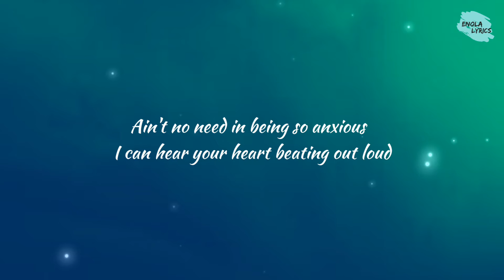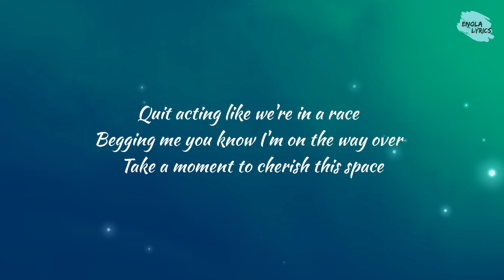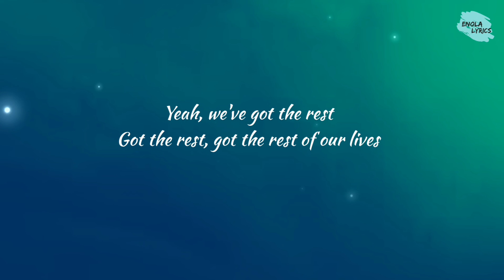Justin Bieber - Confirmation (Lyrics)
Lyrics:
Ain't nobody got no patience
Want what they want right now (One more time)
Want what they want right now
Ain't no need in being so anxious
I can hear your heart beating out loud
Quit acting like we're in a race
Begging me you know I'm on the way over
Take a moment to cherish this space
So quick to move forward no pressure and we got the rest

Got the rest, got the rest of our lives
We got the rest
All you ever really want
All you ever really need is at home

Look at how it's all unfolding
Yeah, persistence at its finest
Like you wanted in before the door was open
Instead of letting what's scripted play out

We got the rest, (Oh woo)
Yeah, we've got the rest